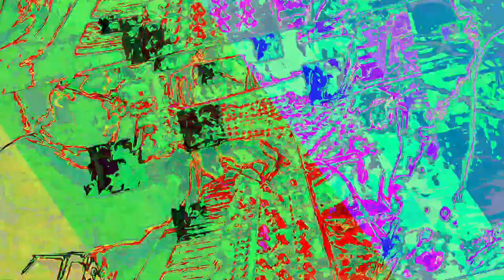A mixing the Liquid dreamcatcher 1 and 2 and other ambient songs of recent creations - new videos,.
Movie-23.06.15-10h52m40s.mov